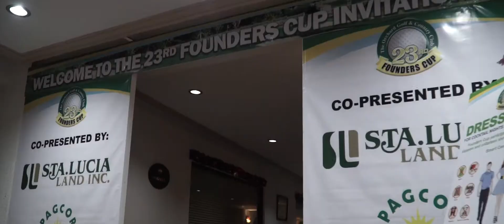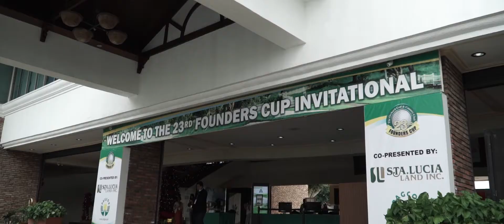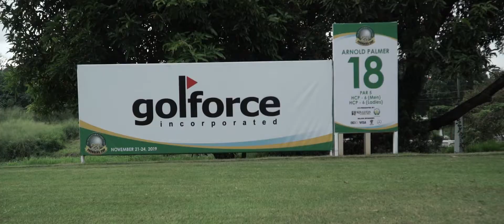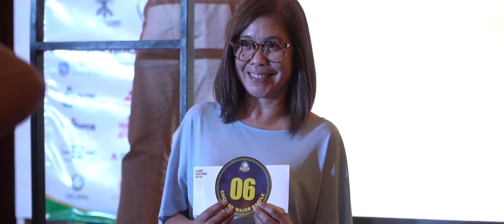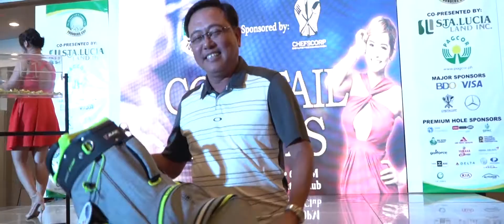23rd Founders Cup - The Orchard Golf & Country Club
Please subscribe to this channel and hit the notification bell for updates, give this a video a thumbs up if you enjoyed and feel free to comment down below what videos you want to see next.